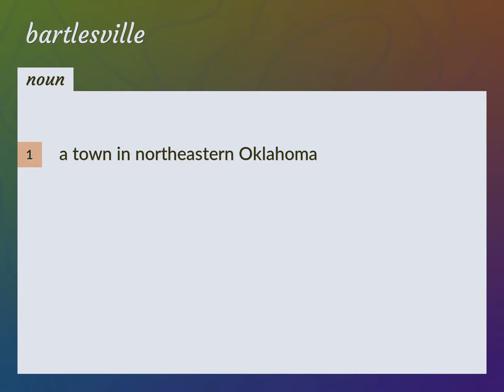Bartlesville | meaning of Bartlesville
What is BARTLESVILLE meaning?